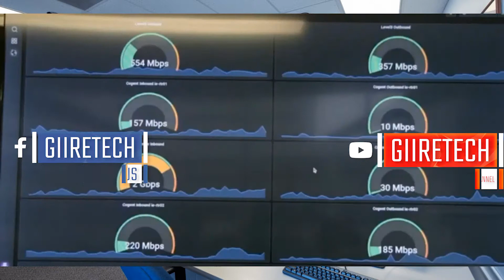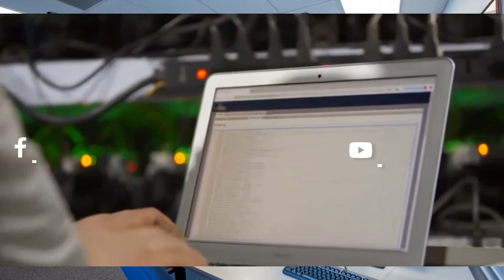How to become a network engineer as Administrator System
This course will take you to step by step from a novice to
an advanced DNS administrator.
You will start by learning the complete basics of
what DNS is and how it works from a user’s perspective.
Next, you will learn how to use the DNS manager
and the different resource record types used by
DNS.